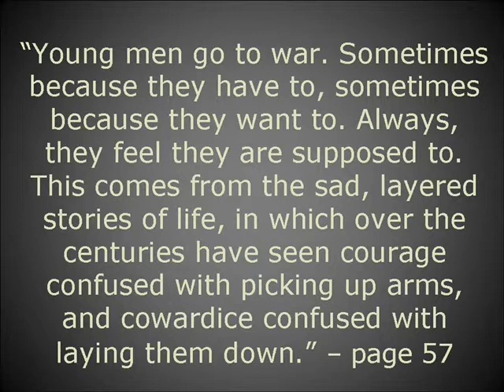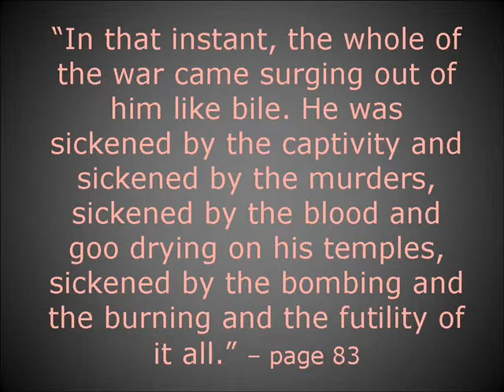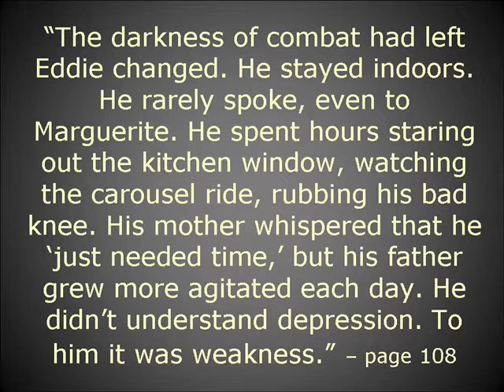War Stays With a Person - The Five People You Meet in Heaven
Submitted for Mr. Mody's American Experience class at Burnt Hills High School, this video by H. Corman and S. Clinton reflects lessons learned about war in Mitch Albom's The Five People You Meet in Heaven.